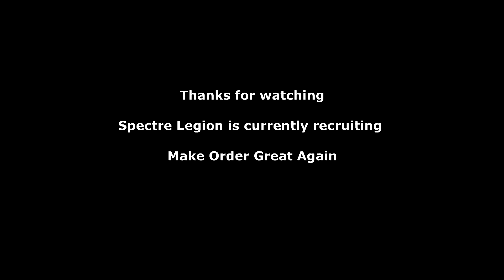1vs1 SL vs Chaos Assassin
3m Melee Range Making combat gimp.